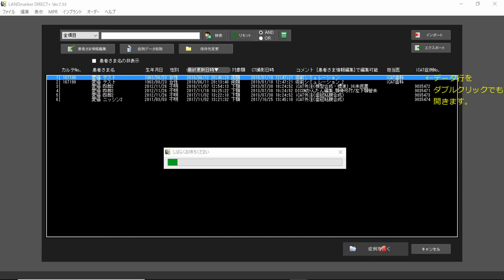アイコン説明と基本操作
インプラント術前診断　シミュレーションソフト：
『LANDmarker Direct』（ランドマーカー ダイレクト）のご紹介、
アイコンの説明と基本作のかんたん動画マニュアルです。

一般的なCTビューワよりも格段に見やすい機能がたくさん。
直感的に操作できるからインプラント診断がスムーズに行えます。
※LANDmarker Direct+（ダイレクトプラス）でも同様の操作です。

アイキャットのインプラント支援システム『Landmark System（ランドマークシステム）』

インプラントシミュレーションソフト『LANDmarker』（ランドマーカー）　⇒